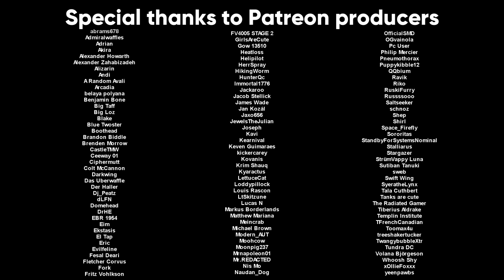If War Thunder's Merkavas Were Historically Accurate (Redux)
The old Merkava video had a lot of errors, so a redux was desperately needed. I also needed something relatively easy to do ahead of Christmas, so I had time to relax.

For most of its history, the Israel Defense Forces (IDF) relied on the purchase of foreign tanks like the M48 / M60 (Magach), Centurion (Sho't Kal), and Sherman to equip its armored forces. This changed when plans to purchase Chieftain main battle tanks from the United Kingdom fell through at the last second. After this ordeal, Israel decided to create a main battle tank suited to their experiences and specifications. Called the Merkava (Chariot), this tank placed crew survivability above all else. Featuring a front mounted engine, fuel tanks entirely separated from the crew, spaced armor, and special ammunition containers, crew casualties among Merkava crews are significantly lower than on contemporary tanks. The Merkava has been continually upgraded throughout its lifetime, now featuring modular composite armor, a 120mm gun, an upgraded engine, and an active protection system called Trophy.

Sources:
Jane's Armour and Artillery 1991-92
IMI Marketing Material
Armor Volume 116 - Lebanon 2006 - Did Merkava Challenge Its Match?
Armor Volume 114
Armor Volume 109 - The Merkava Mk3 Defies Its Critics
Merkava MBT - Samuel Katz
Crew Testimony